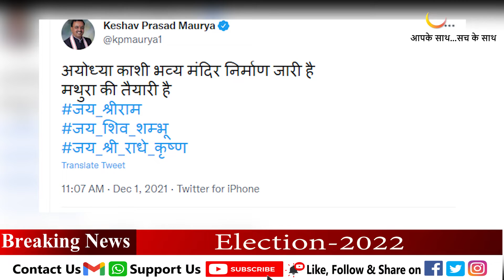Keshav Prasad Maurya की PM Modi से मुलाकात में क्या हुई बात ?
बीजेपी के अंदरूनी सर्वे में भी उत्तर प्रदेश में बीजेपी की हालत खराब है. मीडिया उत्तर प्रदेश विधानसभा चुनाव से पहले अपने सर्वे में बीजेपी को चाहे जितनी सीटें दे दें और मुख्यमंत्री योगी आदित्यनाथ की लोकप्रियता चाहे कितनी भी बता दें. लेकिन बीजेपी शीर्ष नेतृत्व को उत्तर प्रदेश की जनता के बीच बीजेपी की हकीकत का अंदाजा लग चुका है.
उत्तर प्रदेश विधानसभा चुनाव से पहले बीजेपी की हालत कितनी खराब है, इसका अंदाजा इसी से लगाया जा सकता है कि प्रधानमंत्री मोदी के कार्यक्रमों और रैलियों के लिए अलग-अलग विभागों को जिम्मेदारी दी जा रही है. ताकि भीड़ इकट्ठी की जा सके. भीड़ इकट्ठा करने का टारगेट दिया जा रहा है. वह भी उस प्रधानमंत्री की रैलियों के लिए और कार्यक्रमों के लिए जिसको ग्लोबल लीडर कहती है बीजेपी.

Even in BJP's internal survey, the condition of BJP in Uttar Pradesh is bad. Before the Uttar Pradesh assembly elections, the media should give whatever number of seats to the BJP in its survey and tell the popularity of Chief Minister Yogi Adityanath no matter how much. But the BJP top leadership has got an idea of ​​the reality of BJP among the people of Uttar Pradesh.
How bad is the condition of BJP before the Uttar Pradesh assembly elections, it can be gauged from the fact that different departments are being given responsibility for Prime Minister Modi's programs and rallies. So that the crowd can be gathered. The target of gathering the crowd is being given. That too for the rallies and programs of the Prime Minister whom the BJP calls a global leader.